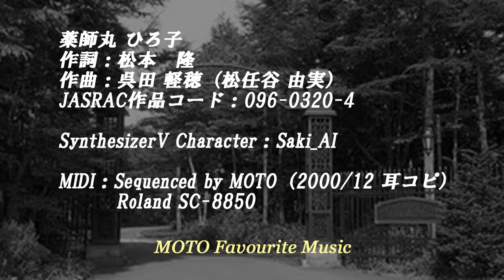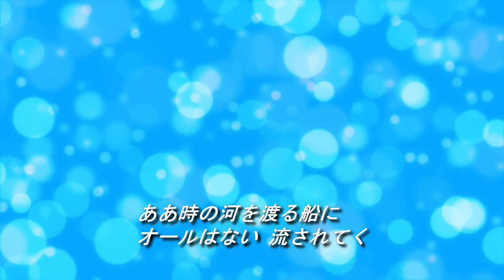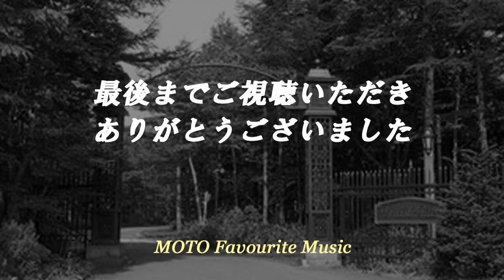WOMAN "Wの悲劇"より / 薬師丸ひろ子 [SynthesizerV COVER]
薬師丸ひろ子のヒット曲(1984)をSynthesizerVで。
映画『Wの悲劇』の主題歌。

2000年に作成したMIDIが見つかったので、少し手を加えて、早速ボカロ化。
今回はSynthesizerVの練習でSAKI_AIを使ってみました。

SynthesizerVは初めてで操作は素人。細かい操作はほとんどわかりません^^;
よく分からないまま、あれやこれや操作してみましたが、ほとんど理解できていません。
「一瞬で」が「いっちゅん」に近く聞こえたり、「と」が「ど」に近く聞こえたり、これらの修正方法が発見できていません。Sakiの発音の癖なのかもしれません。

この曲と共に「Far away」「みだれ髪」等、数曲のMIDIが出てきたので折を見てボカロ化します。

薬師丸　ひろ子
作詞：松本　隆
作曲：呉田 軽穂（松任谷 由実）
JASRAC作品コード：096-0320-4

SynthesizerV Character：Saki_AI

MIDI：Sequenced by MOTO（2000/12 耳コピ）
　　　Roland SC-8850